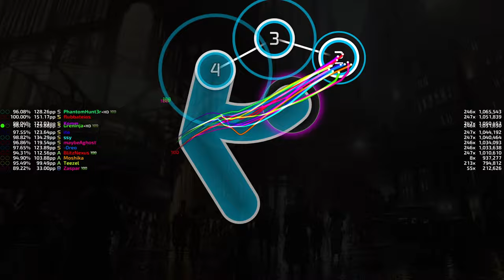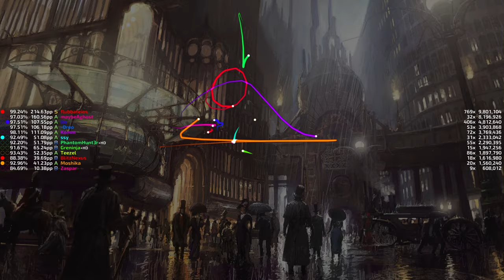Cursor Collab: Caravan Palace - Lone Digger [Peuniak's Another]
Collab with Kommosu
Want to take part in these videos?